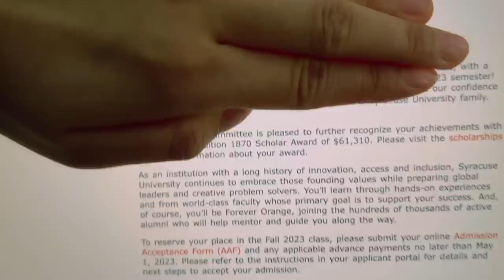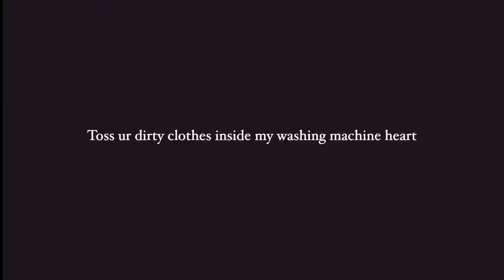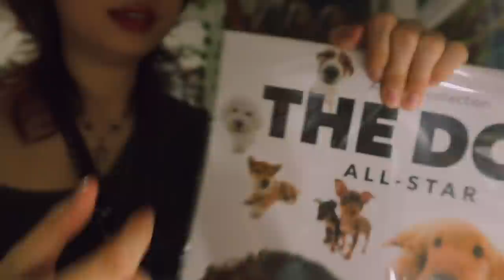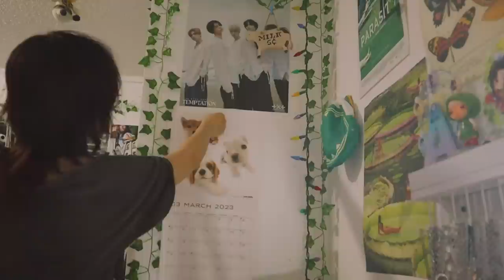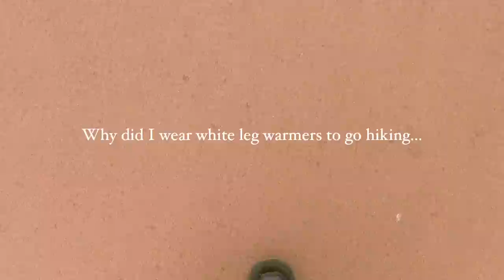bye bye high school ☆ SENIOR year vlog: life update, college decisions, campus visits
life update time: school and college shenanigans, getting my life together again, visiting the place I'll be at for the next four years... so much anxiety and excitement! :D

although college apps was such a big part of my life this year, I feel like I never really talked in depth about them or my future plans/goals... imposter syndrome was really hitting this year lolol. I wanna be able to share more parts abt my life w/ yall so watch me go through every emotion possible as I overshare about college things teehee!! hope u enjoy the video ^_^

- Rui (*ᴗ͈ˬᴗ͈)ꕤ*.ﾟ

Shop my fav makeup/skincare/clothing here!! :D

ʚɞ ⁺˖ ⸝⸝

1) What do you use to edit?
 Procreate to draw the graphics & Final Cut Pro X for the video!
2) What camera do you use?
Canon EOS M50 or Canon G7X Mark II!
3) How old are you?
 18
4) What's your ethnicity?
A: I'm Chinese :)